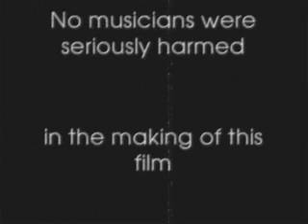Eye of the Storm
Andy & Erik goofing off in Nashville